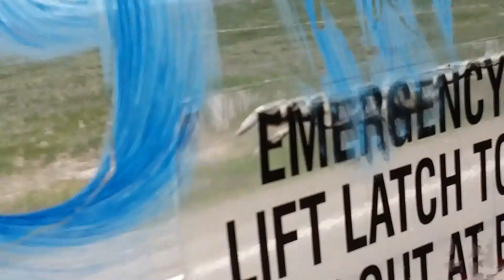PRESCHOOL FIELD TRIP TO THE ZOO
This is a fun little zoo